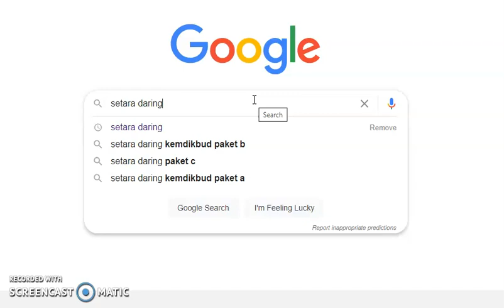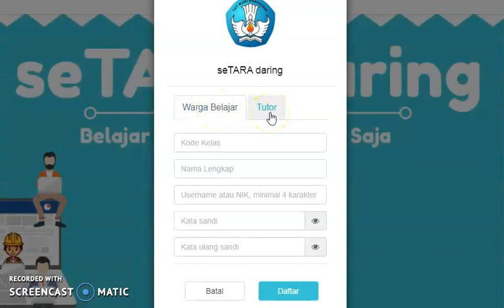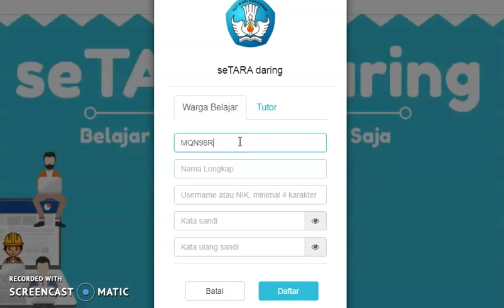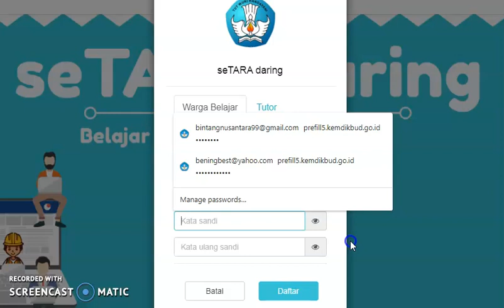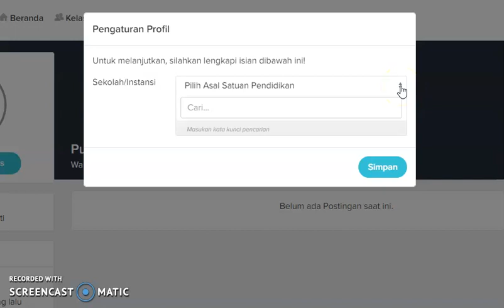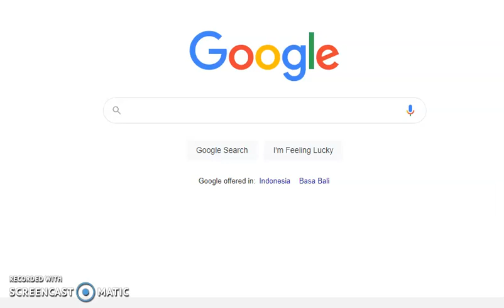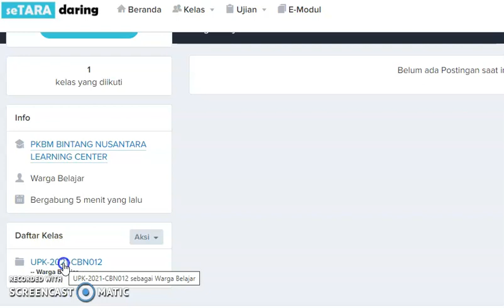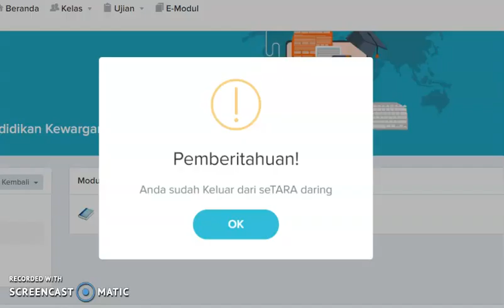Cara Mendaftar Setara Daring untuk siswa (UPK)